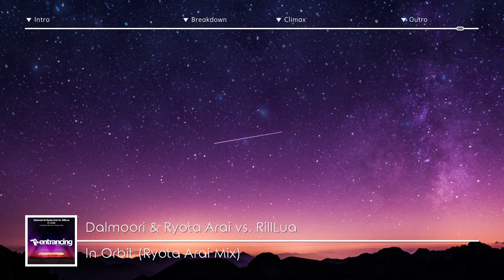Dalmoori & Ryota Arai vs. RillLua - In Orbit (Ryota Arai Mix)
Lable : Entrancing Music Relentless
BPM : 138
Genre : Uplifting Trance

Dalmoori, Ryota Arai & RillLua join Entrancing Music with a stunning release. Delivering a pure and powerful trancer, 'In Orbit' has everything we have come to expect from an uplifting trance tune; dreamy melodies, pumping bassline and heavenly vocal chops making this a stand out production. Get ready for two great versions, a softer more uplifting version by Dalmoori & RillLua and a version with a slightly progressive touch by Ryota Arai which stands out in his own way. Yet another excellent single ahead - go get it!